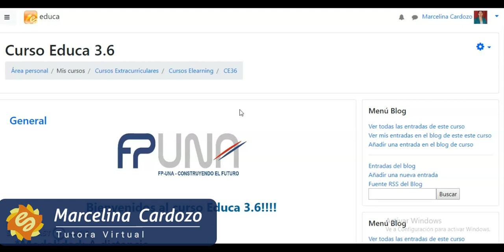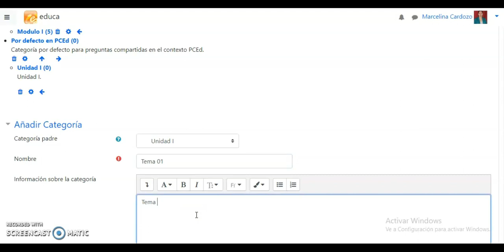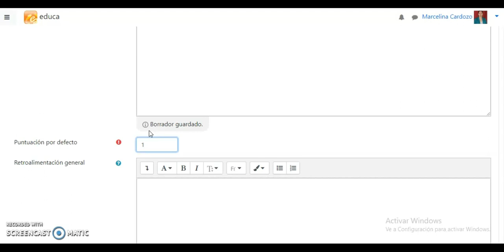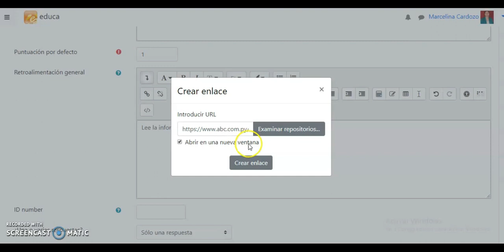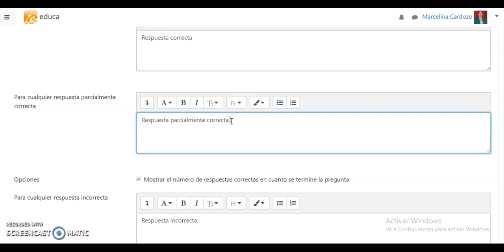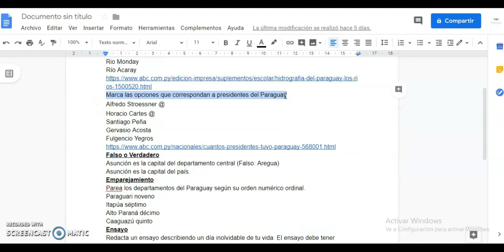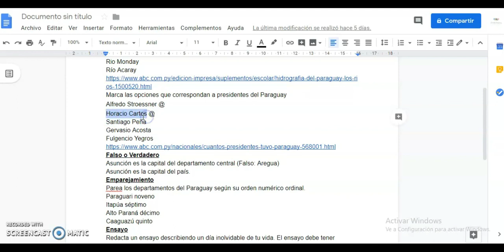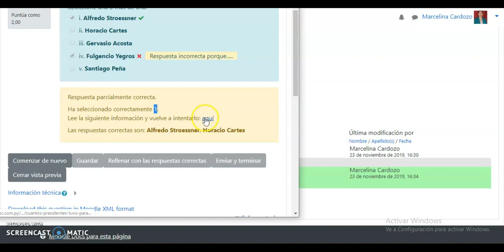Opción Múltiple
Tutora Virtual: Marcelina Cardozo